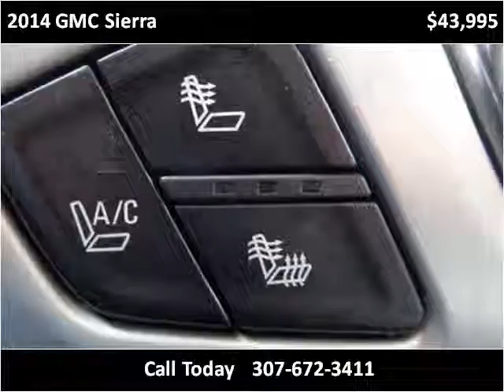2014 GMC Sierra Used Cars Sheridan WY